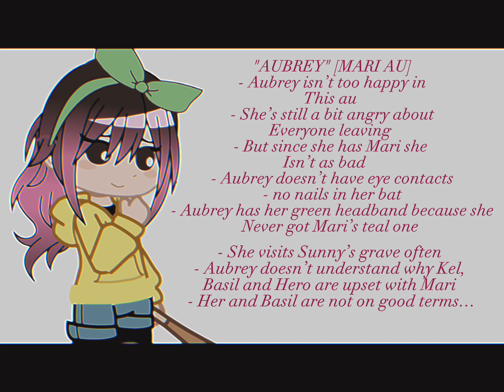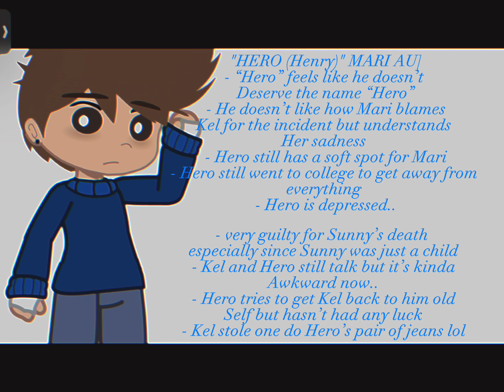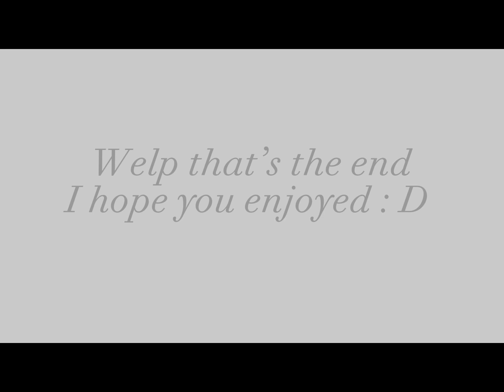" My Omari au facts! " [OMARI]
Soooo I changed them up a bit because I had an idea :D
So it’s more simpler for me lol

So basically this au is Sunny dying Instead of Mari.
Sunny drowned in the lake and Mari was unsuccessful in saving him so Hero went in to save Sunny but when he reached him it was too late.

If you have any questions about any of the facts you can ask me in the
Comments

I might do more omari content lol
Since I have no other ideas o.o

ANYWayssssss
Enjoy :D